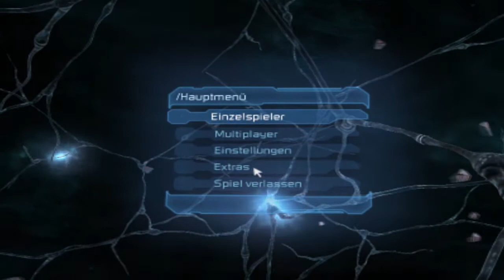Let's Play Dead Space 2 (Blind) Part 13 - Framedrops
Part 13: Yeay, endlich gehen meine LPs weiter :D Aber was es mit den Framedrops auf sich hat, muss ich noch schauen und versuchen ob ich es beheben kann